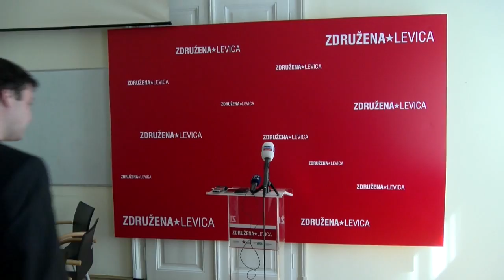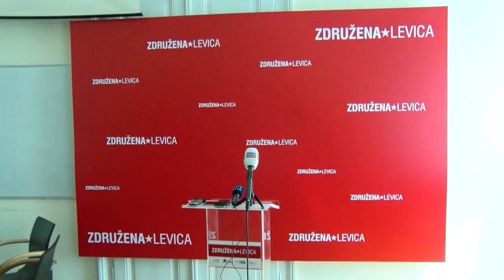21.04.2016 Združena levica za prenovo zakona o skupnostni študentov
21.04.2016 Združena  levica za prenovo zakona o skupnostni študentov